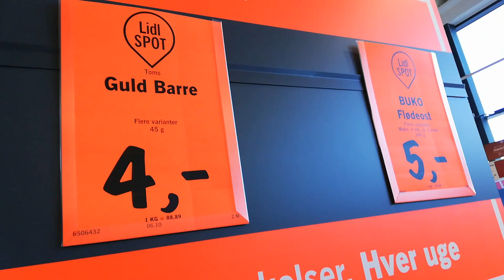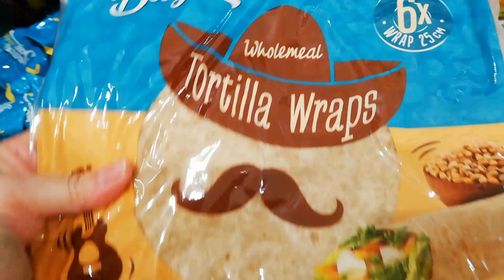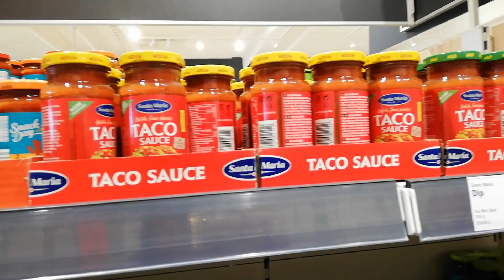10 års bryllupsdags planer🏜️🤔Smoothies🥑Handler ind🛍️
Velkommen til min YouTube kanal SanneVilleFamily Sanne's Hyggehjørne. Jeg er 47 år, gift med min mand Thomas og sammen har vi 6 døtre og to børnebørn. Vi har sammen en familie YouTube-kanal (SanneVilleFamily - link nedenfor). Denne kanal handler om mig, mine livserfaringer, spiritualitet, indretning, traditioner, hverdagshygge og i det hele taget alt hvad, jeg finder hyggeligt :)